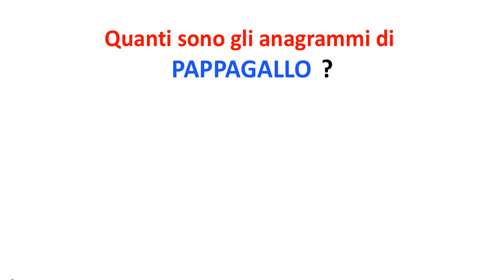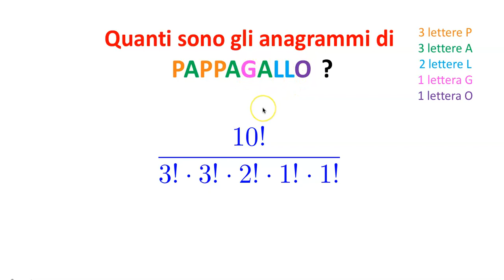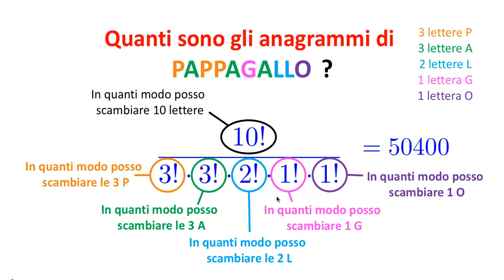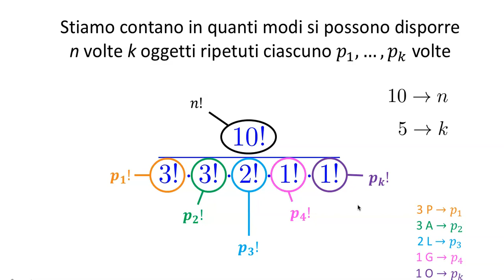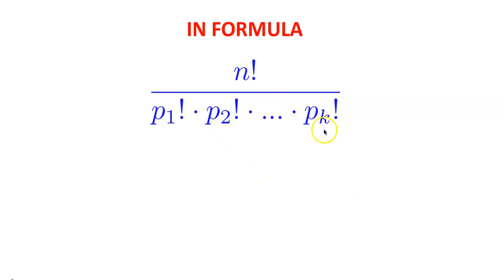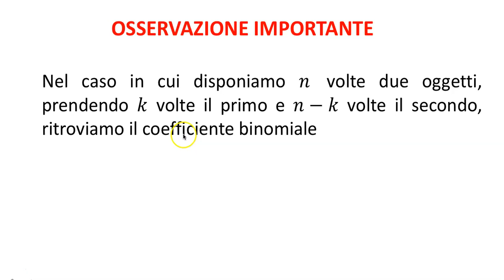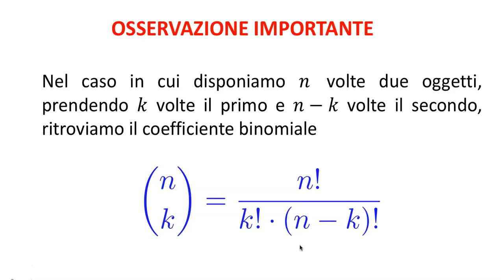Calcolo combinatorio, permutazioni con ripetizione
Calcolo combinatorio, permutazioni con ripetizione: Presentazione tramite esempio delle permutazioni con ripetizione, con spiegazione della formula e sua interpretazione pratica nel conteggio degli anagrammi.

Trovi altri video riguardanti il calcolo combinatorio e il calcolo delle probabilità nella playlist